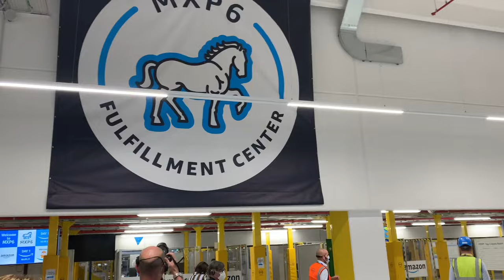Amazon, primo giorno di lavoro al Centro di distribuzione di Novara...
"Viaggio" all'interno del polo logistico